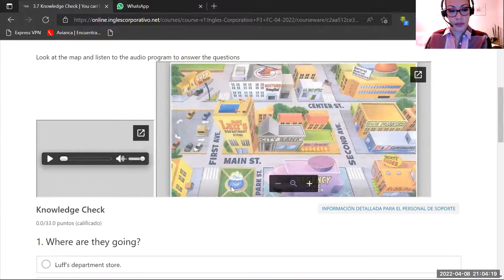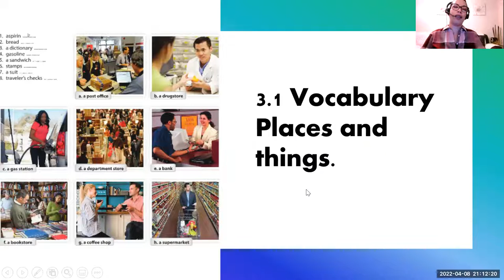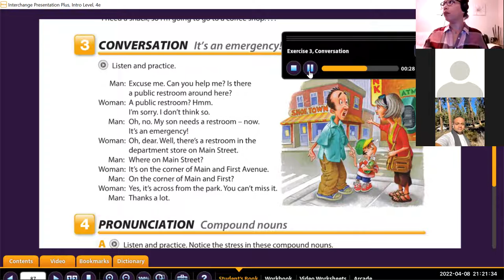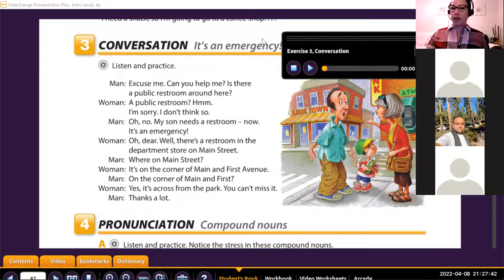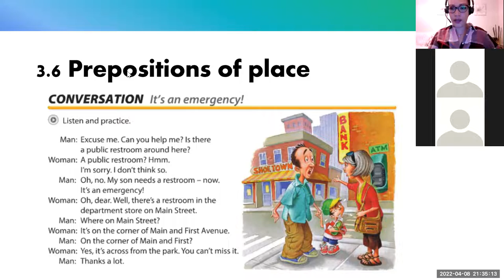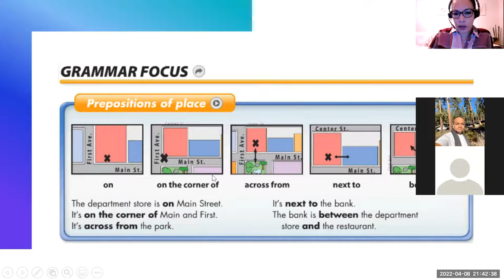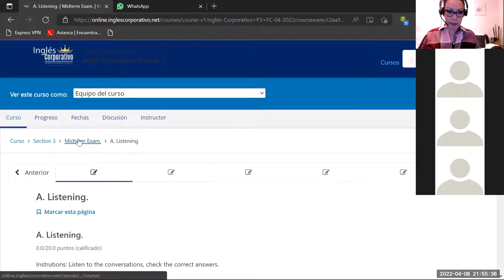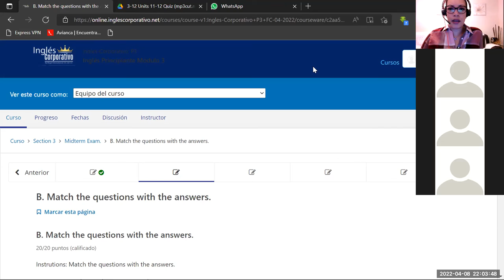Ingles Corporativo- Class 8 Prepositions of place